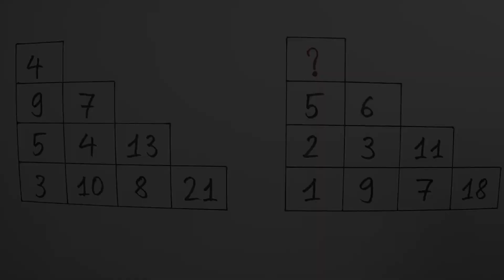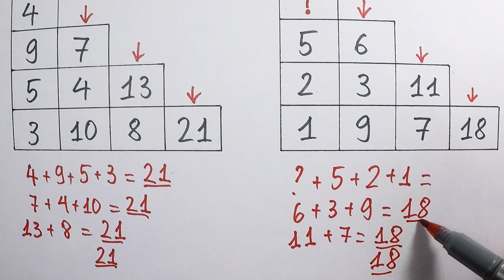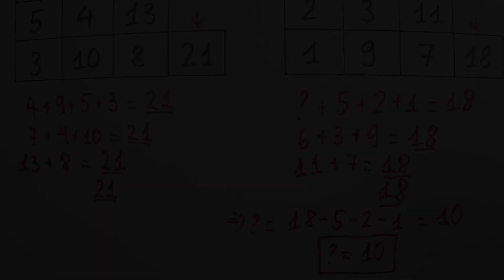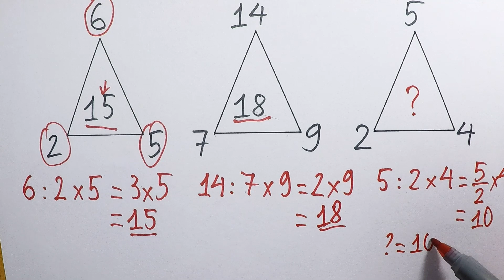IQ Test Question - 3 Minutes a Day for Math Logical Test | No65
Test and improve your logical-mathematical with 3 minutes a day.

02 Logical thinking problems, IQ test (No 65).

00:00 Math Problem 01
Song: Giant Star - Patric Lemieux
02:08 Math Problem 02
Song: Ask Your Father - Reed Pittman